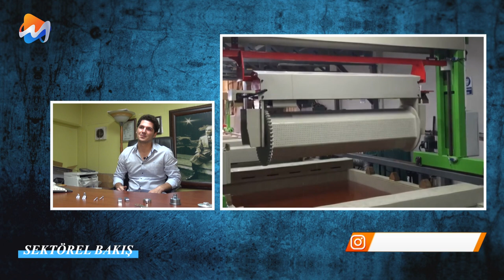Sektörel Bakış - Uğur Galvano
Uğur Galvano; İstanbul İkitelli organize sanayi bölgesinde faaliyet gösteren Uğur Galvano Sektörel Bakış programına kapılarını açtı. Firma yönetim temsilcisi Mustafa Çavuşoğlu gelen sorulara yanıt verdi. Çavuşoğlu yapmış olduğu açıklamalarda sektöründe 30 yılı aşkın deneyim ve tecrübeleri ile savunma sanayisinden üretim endüstrisine kadar birçok alanda faaliyet gösterdiklerinin altını çizdi.